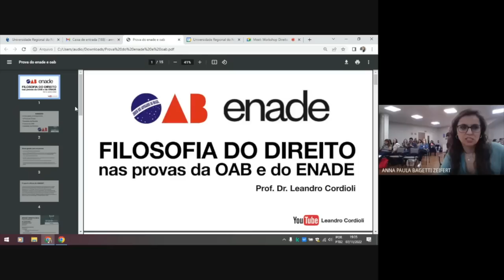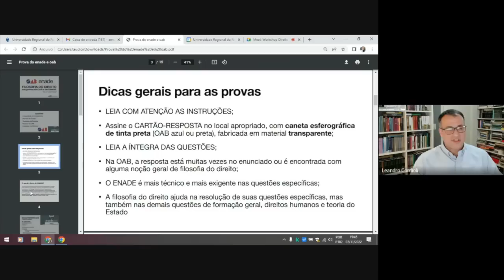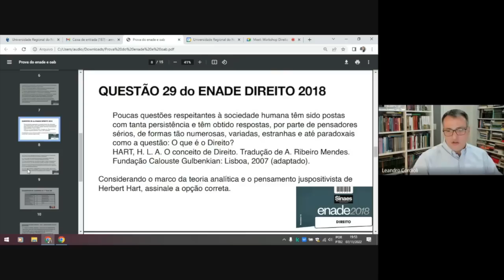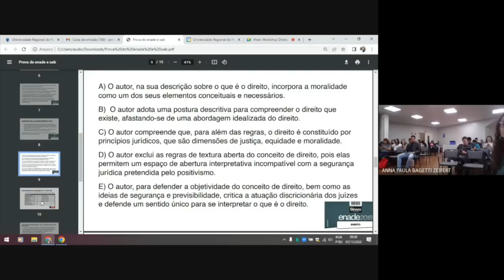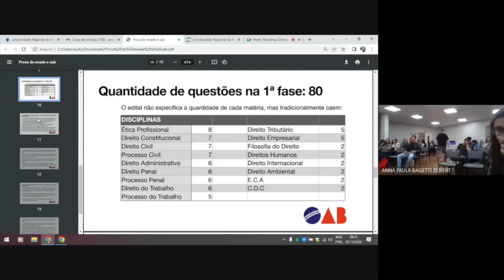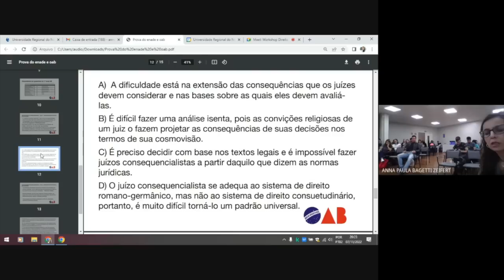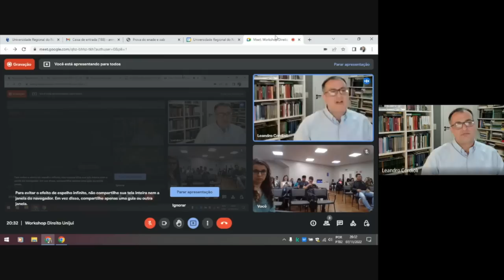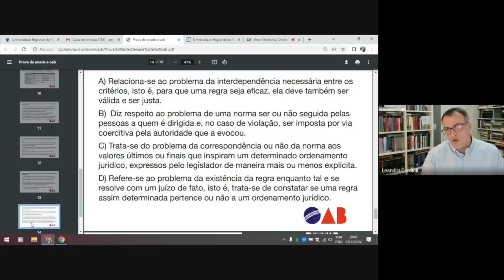Provas ENADE e OAB: Dicas, comparação e correção de questões no Direito Unijuí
Cada vez mais as provas de concursos públicos, da OAB e do ENADE cobram questões sobre filosofia do Direito. Isso vem de encontro com o reconhecimento da necessidade do desenvolvimento da capacidade crítica na formação dos operadores do direito. Sem esta habilidade que é desenvolvida no exercício da filosofia, muitos problemas atuais do Direito seriam sequer compreendidos pelos profissionais jurídicos. Confira no Workshop Direito Unijui “Dicas e Questões na OAB e no ENADE” promovido a convite e organização da profa. Dra. Anna Paula Zeifert.

✅ENADE DIREITO 2018 QUESTÃO 29
Poucas questões respeitantes à sociedade humana têm sido postas com tanta persistência e têm obtido respostas, por parte de pensadores sérios, de formas tão numerosas, variadas, estranhas e até paradoxais como a questão: O que é o Direito?
HART, H. L. A. O conceito de Direito. Tradução de A. Ribeiro Mendes. Fundação Calouste Gulbenkian: Lisboa, 2007 (adaptado).
Considerando o marco da teoria analítica e o pensamento juspositivista de Herbert Hart, assinale a opção correta.
A) O autor, na sua descrição sobre o que é o direito, incorpora a moralidade como um dos seus elementos conceituais e necessários.
B) O autor adota uma postura descritiva para compreender o direito que existe, afastando-se de uma abordagem idealizada do direito.
C) O autor compreende que, para além das regras, o direito é constituído por princípios jurídicos, que são dimensões de justiça, equidade e moralidade.
D) O autor exclui as regras de textura aberta do conceito de direito, pois elas permitem um espaço de abertura interpretativa incompatível com a segurança jurídica pretendida pelo positivismo.
E) O autor, para defender a objetividade do conceito de direito, bem como as ideias de segurança e previsibilidade, critica a atuação discricionária dos juízes e defende um sentido único para se interpretar o que é o direito. (Gabarito 29 B)

✅XXXVI EXAME DE ORDEM UNIFICADO – TIPO 1 – BRANCA PROVA APLICADA EM 23/10/2022: Gabarito no final da questão 10.
9. Juízes e juristas, ademais, são muito mal aparelhados para fazer esse tipo de avaliação [consequencialista], em comparação com o braço executivo do governo, ou mesmo do legislador. Neil MacCormick.
Neil MacCormick, em seu livro Retórica e o Estado de Direito, afirma que um certo tipo de raciocínio consequencialista tem importância decisiva na justificação das decisões jurídicas. Contudo, ele reconhece que há dificuldades para se adotar essa postura consequencialista.
Assinale a opção que, segundo o autor, na obra citada, expressa tal dificuldade.
A) A dificuldade está na extensão das consequências que os juízes devem considerar e nas bases sobre as quais eles devem avaliá-las.
B) É difícil fazer uma análise isenta, pois as convições religiosas de um juiz o fazem projetar as consequências de suas decisões nos termos de sua cosmovisão.
C) É preciso decidir com base nos textos legais e é impossível fazer juízos consequencialistas a partir daquilo que dizem as normas jurídicas.
D) O juízo consequencialista se adequa ao sistema de direito romano-germânico, mas não ao sistema de direito consuetudinário, portanto, é muito difícil torná-lo um padrão universal.

10. “O problema da eficácia nos leva ao terreno da aplicação das normas jurídicas, que é o terreno dos comportamentos efetivos dos homens que vivem em sociedade...” Norberto Bobbio

Norberto Bobbio, em seu livro Teoria da Norma Jurídica, ao tratar dos critérios de valoração da norma jurídica, fala de três critérios possíveis: justiça, validade e eficácia.
Com relação ao critério da eficácia na obra em referência, assinale a afirmativa correta.
A) Relaciona-se ao problema da interdependência necessária entre os critérios, isto é, para que uma regra seja eficaz, ela deve também ser válida e ser justa.
B) Diz respeito ao problema de uma norma ser ou não seguida pelas pessoas a quem é dirigida e, no caso de violação, ser imposta por via coercitiva pela autoridade que a evocou.
C) Trata-se do problema da correspondência ou não da norma aos valores últimos ou finais que inspiram um determinado ordenamento jurídico, expressos pelo legislador de maneira mais ou menos explícita.
D) Refere-se ao problema da existência da regra enquanto tal e se resolve com um juízo de fato, isto é, trata-se de constatar se uma regra assim determinada pertence ou não a um ordenamento jurídico
(Gabarito 9. A, 10. B)

Prof. Dr. Leandro Cordioli. Realiza estágio Pós-doutoral em Direito (PPGD, PUCRS). Estágio Pós-doutoral e Doutor em Filosofia (PPGFil, PUCRS). Mestre em Direito (PPGDir, UFRGS). Advogado. Pesquisa nas áreas das teorias da justiça, da lei natural e dos direitos humanos. YouTube Leandro Cordioli.